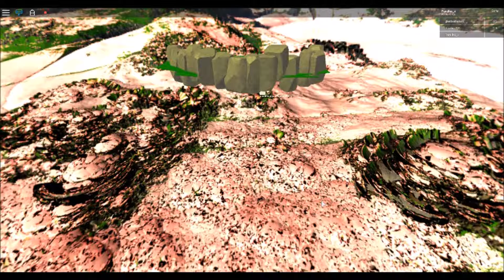DODGEBALL!!!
Want to make yourself your own intro?
If so, go here!

Want to play millions of online games?
Then ROBLOX is for you!

My ROBLOX Username is Parallax_x

Roblox is a user-generated massively multiplayer online social gaming platform developed and published by the Roblox Corporation and released in 2006.[3]

In the game, players are able to create their own virtual worlds and design their own games within the platform.[4] Games on Roblox can be designed using a sandbox edition of the programming language Lua, and game designers can be paid with the in-game currency of Robux, which in turn can be converted to cash. The game is designed to be family-friendly, and is device-agnostic, running on a wide variety of devices, including Android, iOS, Xbox, and Oculus. As of fall 2016, Roblox has over 500,000 game creators designing games, and 30 million active monthly players, who have logged more than 300 million hours of game play. The Roblox Corporation employs more than 200 people in its San Mateo, California headquarters.